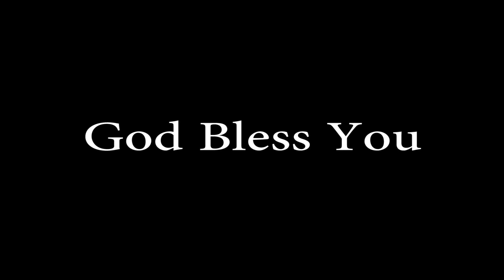Because of the Blood -- Touched By God's Grace -- Koinonia Baptist Church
Koinonia Baptist Church
Dr. Douglas I. Miles, Bishop
Touched By God's Grace Dance Ministry of Koinonia Baptist Church